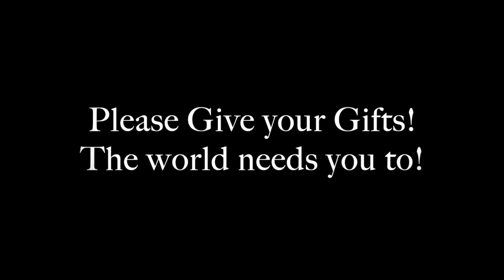As The Eagle Flies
Steven Cervine singing his original song: As The Eagle Flies